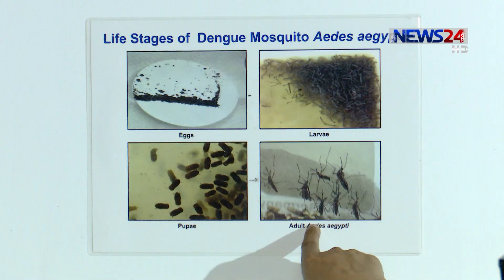রেডিয়েশন ব্যবহার করে মশা নিয়ন্ত্রনের পদ্ধতি উদ্ভাবন বাংলাদেশের বিজ্ঞানীদের 3Aug.19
রেডিয়েশন বা তেজস্ক্রিয়তা ব্যবহার করে এডিস মশা নির্মূলের পদ্ধতির উদ্ভাবন করেছেন বাংলাদেশের পরমানু বিজ্ঞানীরা। পরমানু শক্তি গবেষনা প্রতিষ্ঠানের বিজ্ঞানীরা বলছেন গবেষনাগারে এই প্রযুক্তি ব্যবহার করে তারা শতভাগ সফলতা পেয়েছেন। প্রয়োজনীয় সহায়তা নিশ্চিত করা গেলে মাঠ পর্যায়ে দ্রুতই এর বাস্তবায়ন সম্ভব। শাহ্ আলী জয়ের রিপোর্ট।

News24 Official Address:
NEWS24
371/A
Bashundhara Road
Block – D
Bashundhara Residential Area
Dhaka - 1229